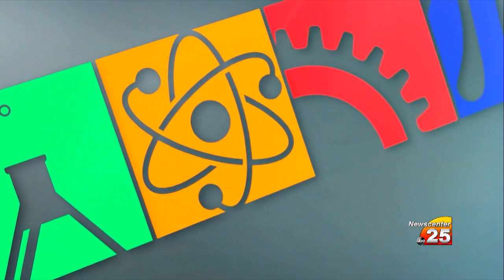VISD uses grant to guarantee student success